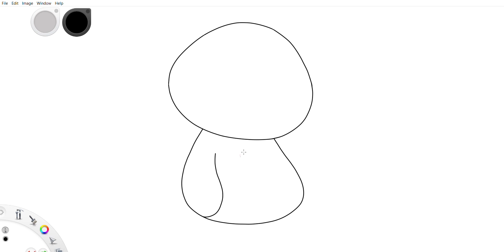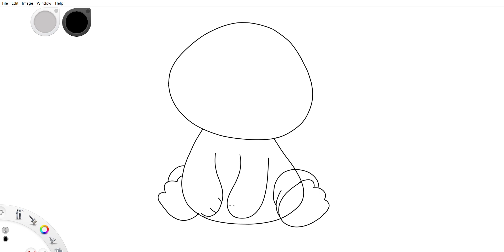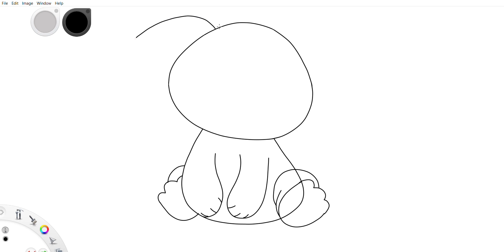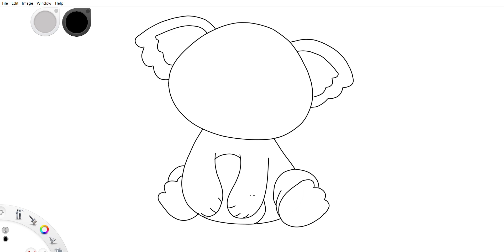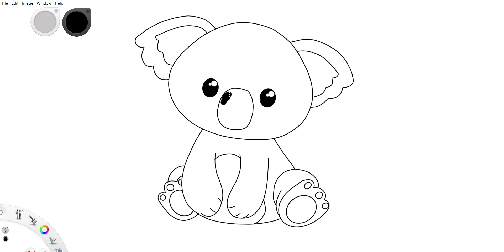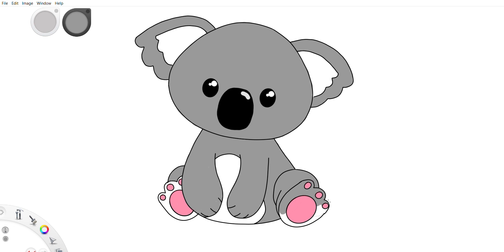How To Draw Koala Bear Step By Step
hey guys :)
today we are drawing Koala bear step by step really Fast and Easy with digital drawing

how to draw koala
how to draw koala bear easy
how to draw koala bear easy step by step
how to draw koala bear realistic

You might find these videos helpful